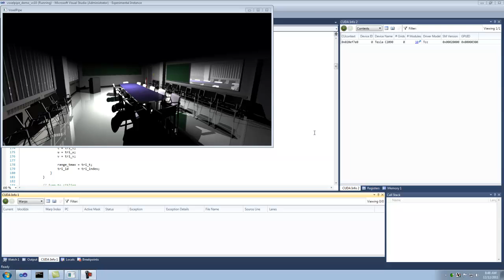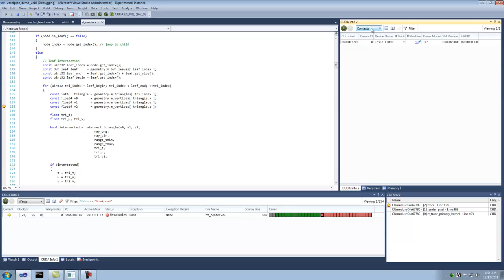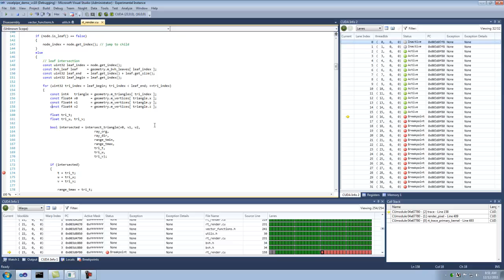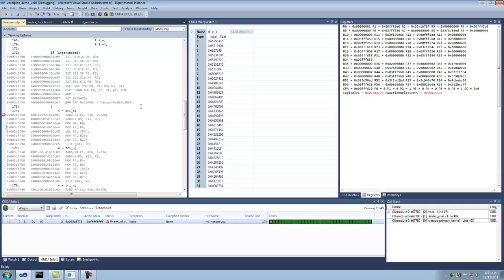Parallel Nsight 2.1 -- Intro to CUDA Debugging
A fast video that shows the new CUDA C/C++ source code debugging user experience in Parallel Nsight 2.1 with the CUDA warp watch and CUDA info page. The video also covers conditional breakpoints and source code views with mixed SASS/PTX disassembly.